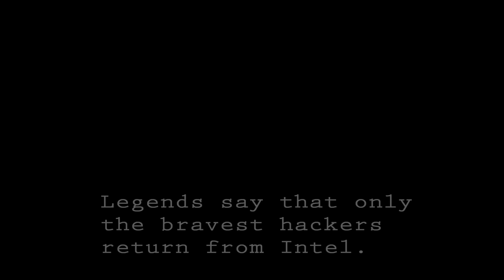Techtale: Undertale Parody [Finished Class Assignment]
A video I created for an electronic art class, relating myself to the digital world. Created in Adobe Photoshop and After Effects. Music Copyright of Toby Fox.